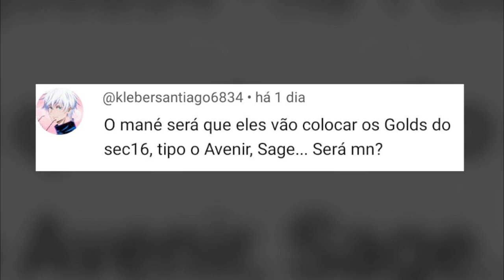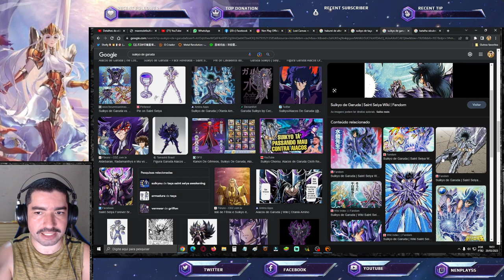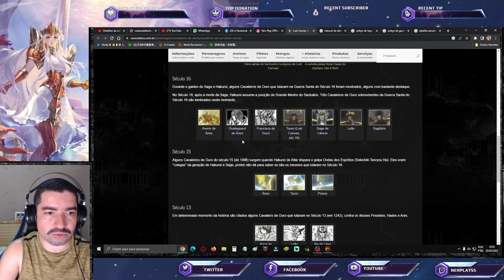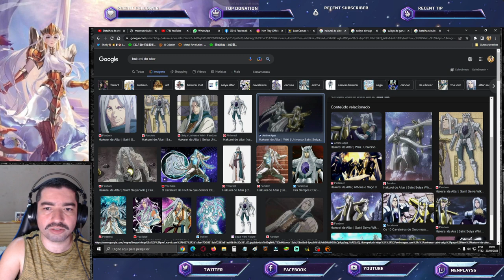Cavaleiros do Século XVI em Saint Seiya Awakening? NPR45 Saint Seiya Awakening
Neste vídeo respondo comentário sobre a possibilidade de incluírem cavaleiros do século XVI em Saint Seiya Awakening.